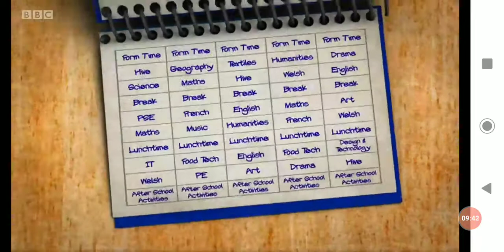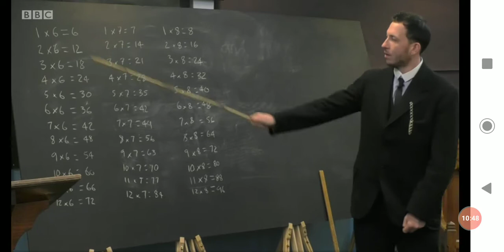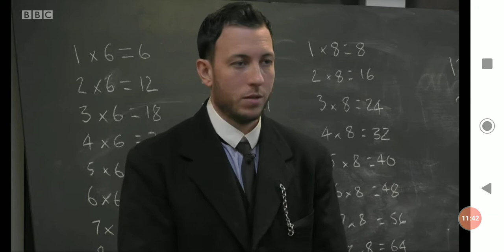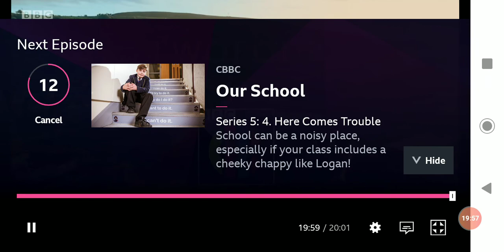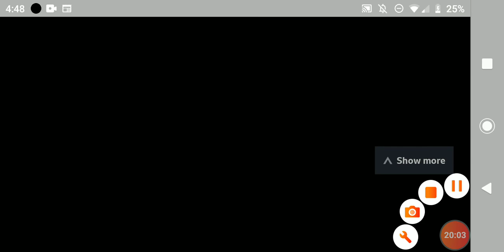Our School Series Episode 3 Victorian Era.